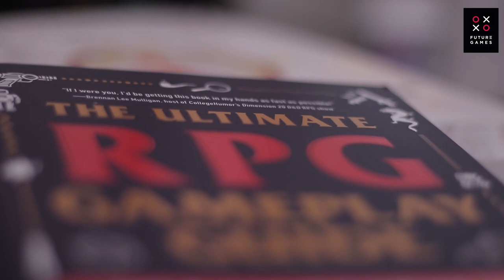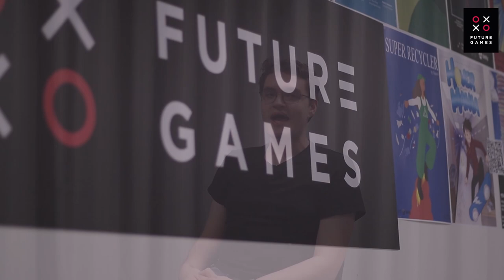Futuregames Game Designer-Boden, Student Point of View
Transform your passion for games into your dream career!

Regardless of whether it is level design, gameplay design, system design, scripting, narrative design, quality assurance, or game production management that ignites your creativity and passion, this program will get you into the industry with credibility, through hands-on development experience in game design.

• Located in Boden.
• 2 years (4 terms/semesters).
• 30 weeks of internship (LIA).